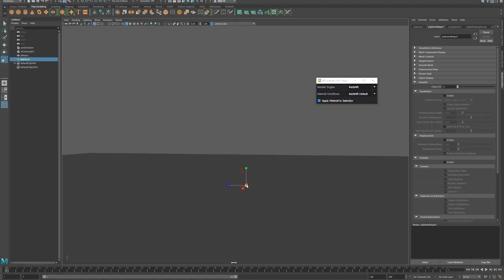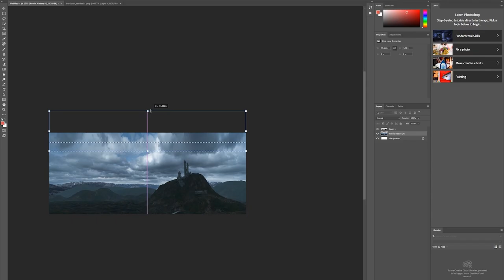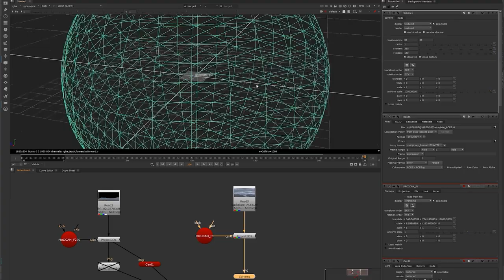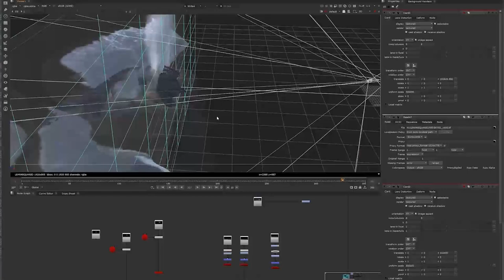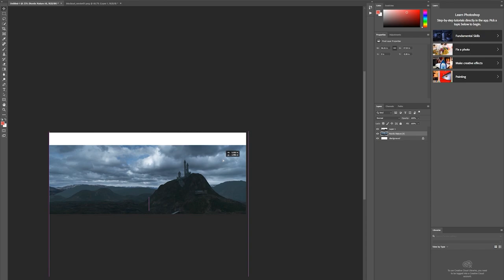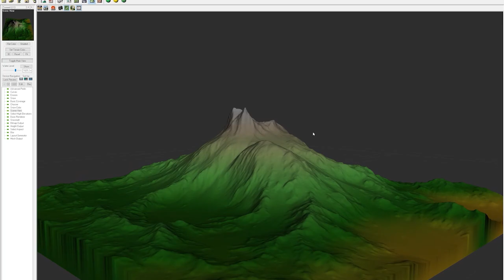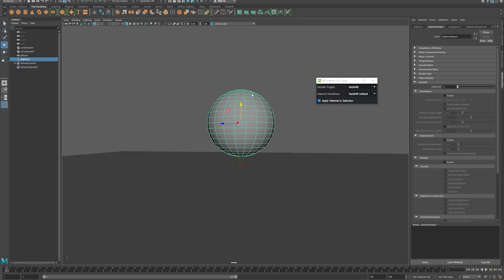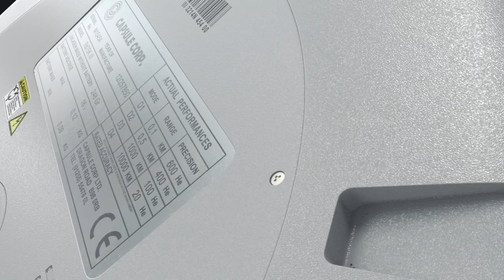Create for Today and Prepare for the Future | Steven Cormann | The Learn Squared Podcast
In this episode enjoy an insight into Learn Squared instructor and Matte Painter, Concept Artist & Designer - Steven Cormann's journey from a touring drummer to one of the most sought after digital artists within the industry. Learn how Steven got his big break and where he envisages his career moving forward in this ever-changing creative landscape and much more.

Learn from Steven Now - First Lesson is FREE

Follow Steven

Your Host